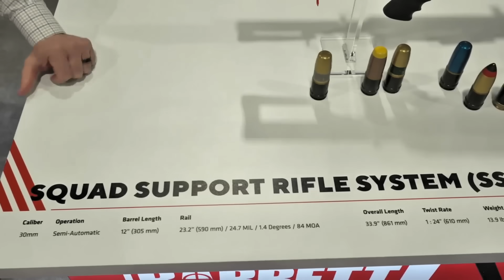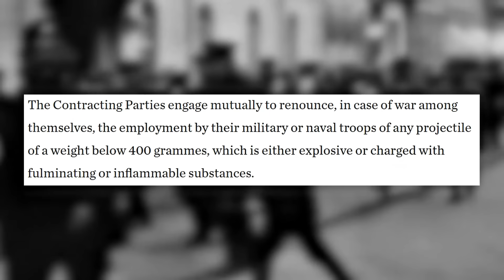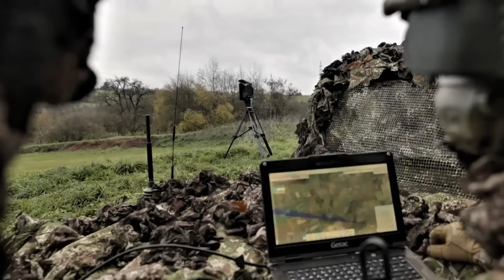Why the US Is Betting on Exploding Sniper Rifles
Why is the US military betting big on exploding sniper rifles? These smart grenade launchers aren’t science fiction—they’re here, and they’re changing how war is fought. From programmable ammo to anti-drone tactics, this video breaks down how precision grenade systems like Barrett’s SSRS are revolutionizing infantry combat.

We’ll also compare US prototypes with China’s QLU-11, explore drone warfare strategies, and reveal how soldiers are turning into walking artillery units. Whether it’s future weapons, anti-air tech, or modern battlefield tactics—you won’t believe what’s coming next.

📌 In this video:
– What is a smart grenade launcher?
– How programmable ammunition works
– China vs US in future weapons race
– Airburst rounds and drone defense
– The future of infantry warfare